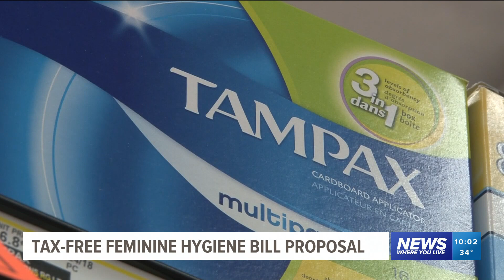Bill proposed to make feminine hygiene products tax-free in Arkansas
If passed, the bill would make tampons, panty liners, menstrual cups, sanitary napkins, and other similar feminine hygiene products tax free items.